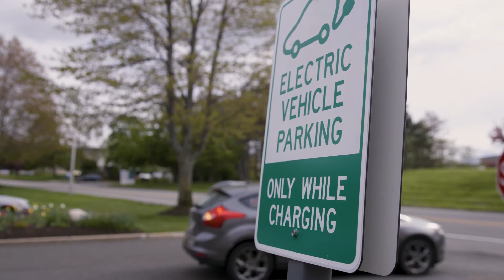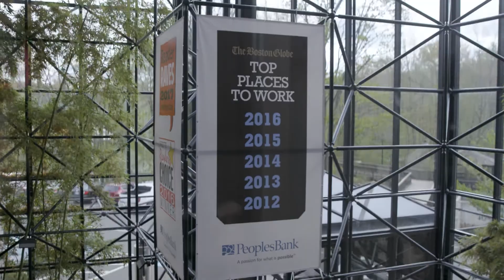PeoplesBank 40 Under Forty 2018